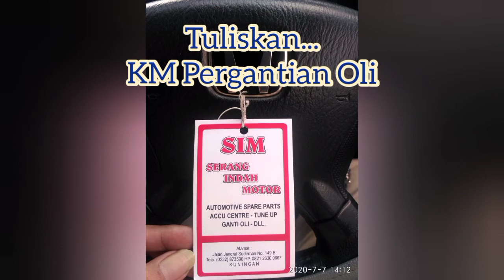TIPS OTOMOTIF | Cara Jitu Merawat Kendaraan Ala Rudy Hermawan | Dalkot/Lukot/Turing Lancar Jaya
WOW Asapnya Seperti FOGGING ???

Tips Otomotif, Cara Jitu Merawat Kendaraan.

Knalpot Kendaraan... bila sudah berasap putih saat diperjalanan, itu tandanya ada kerusakan pada mesin.

Asap saat di bengkel, itu asap pembuangan kotoran.